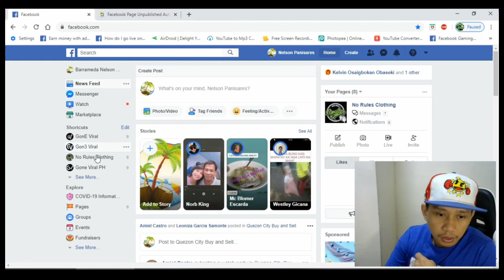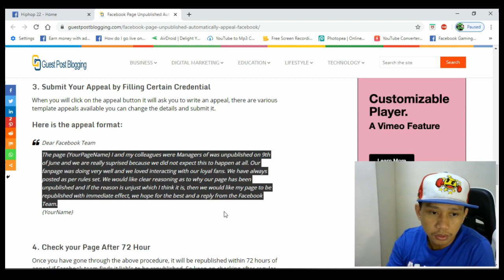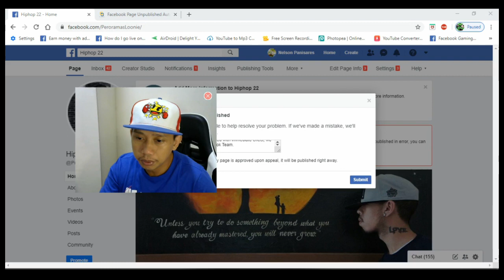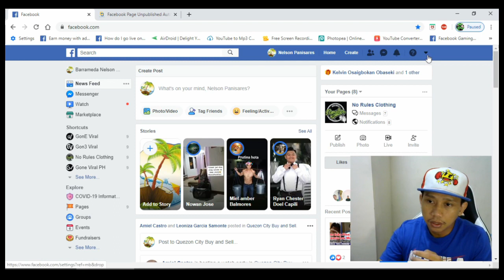How To Appeal Unpublished Facebook Page, 100% Working | Tagalog